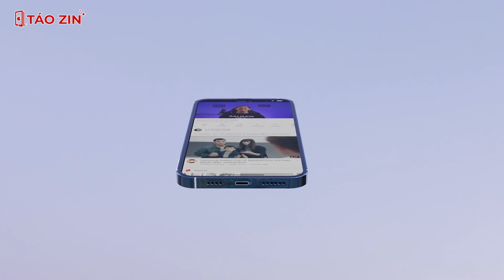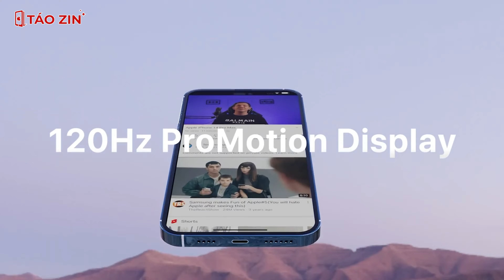Màn hình trên iPhone 14 có gì đặt biệt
Xem Sản phẩm iPhone 14 tại Táo Zin
Xem Sản phẩm iPhone 14 Pro tại Táo Zin
Xem Sản phẩm iPhone 14 Pro Max tại Táo Zin